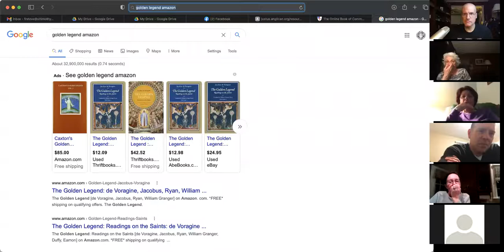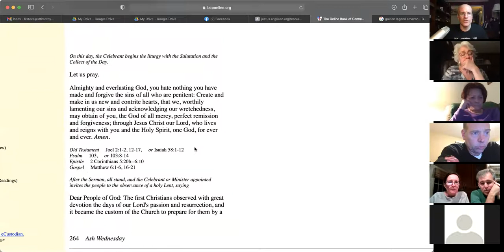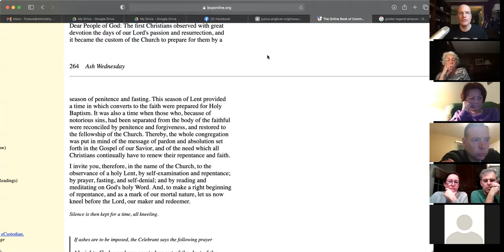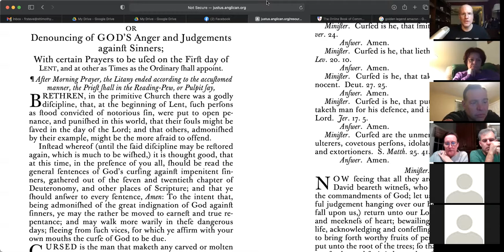Religion Study - Beginning Lent (2/23/21)